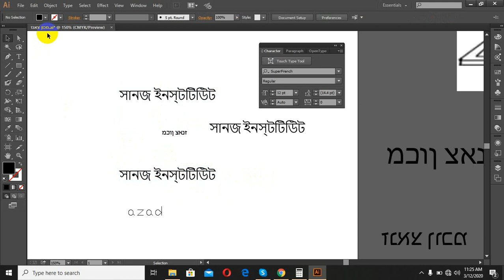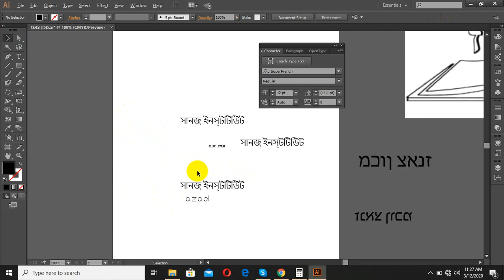How to Write Bangla in Any Software Photoshop, Illustrator AE, Premiere Pro খুব সহজে বাংলা লিখুন